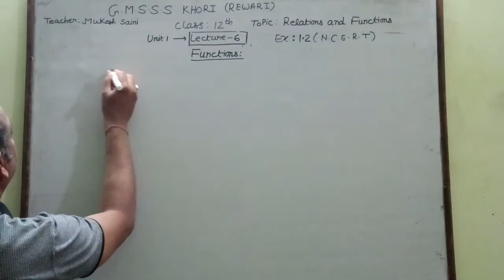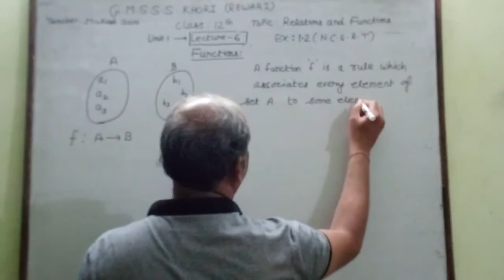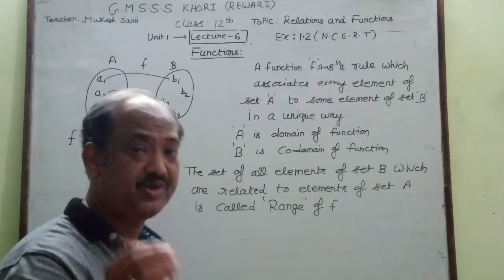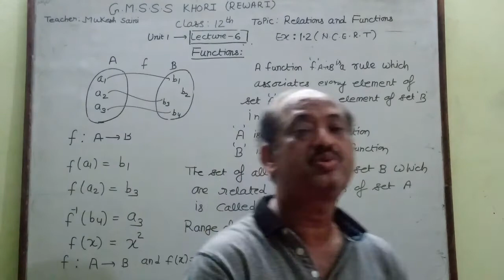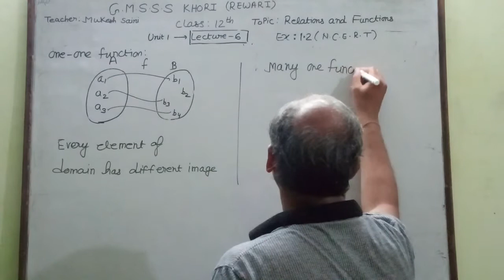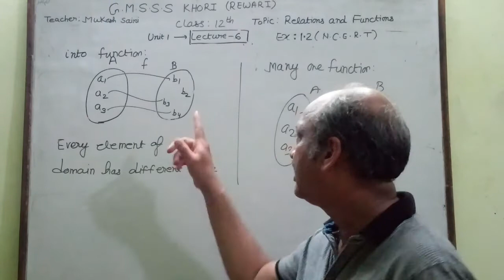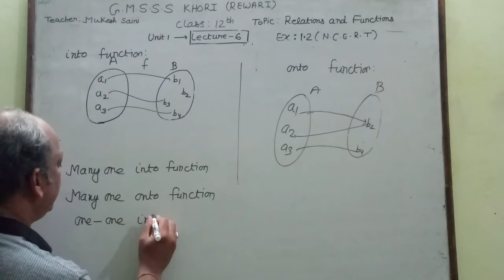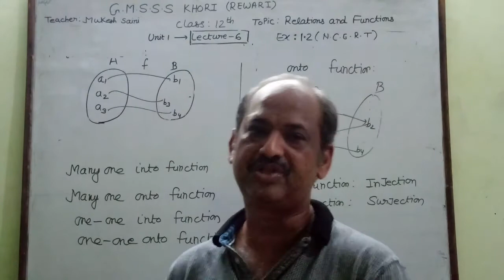GMSSS KHORI MATHEMATICS LECTURE-31(Unit -1 Part 6)by Mukesh Saini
Introduction of functions